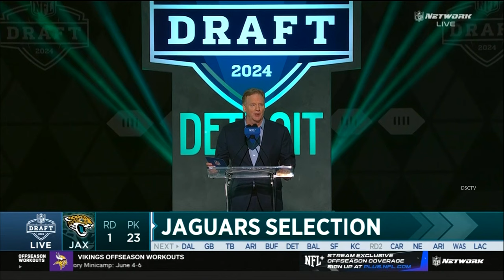Jaguars select Brian Thomas Jr. No.23 in 2024 NFL Draft